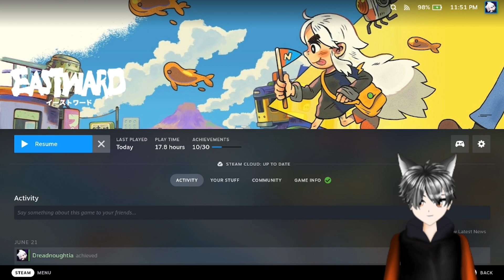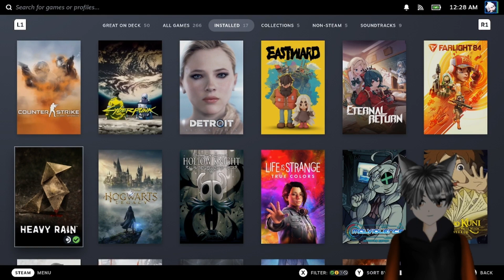Eastward Let's Play Part 11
Welcome to the charming world of Eastward - population declining! Journey through a society on the brink of collapse. Discover delightful towns, strange creatures and even stranger people! Wield a trusty frying pan and mystic powers on an adventure into the unknown…

Want to support the developer by trying out the game? You can do so by clicking on the following

Want to watch me play and see my reactions live on Twitch? You can do so by clicking on the following